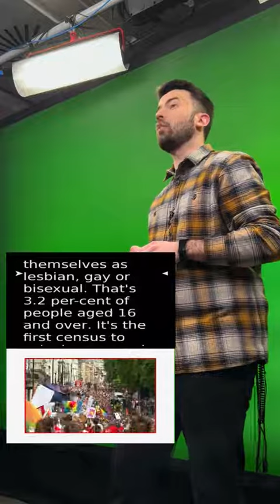Take a little look behind the scenes of ‘The Catch Up’ on BBC Three with @JackSurfleet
Take a little look behind the scenes of ‘The Catch Up’ on BBC Three

If an owner with name in Persian appears in the copyright info named “world music”, it is not real and a scam.